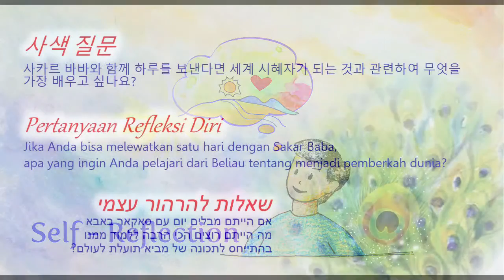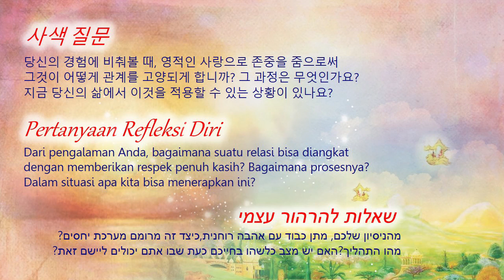11 September (Korean) - TC Daily Video